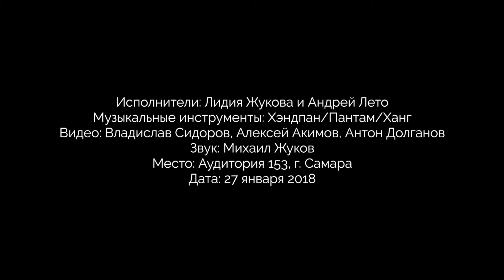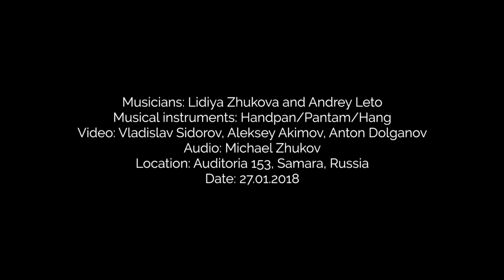Mikkai Kumo & Jatamansi - Minimal Acoustic Dance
Обучение игре на музыкальных инструментах

Исполняют: Лидия Жукова-Игольникова  и Андрей Лето
Инструменты: хэндпан/пантам/Ханг
Место: город Самара, Аудитория 153.
Видео: Modjofilms (Владислав Сидоров, Алексей Акимов, Антон Долганов)
Звук: Михаил Жуков
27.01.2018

Musician: Lidiya Zhukova-Igolnikova and  Andrey Leto
Instruments: handpan/pantam/hang
Location: Samara
Video: Modjofilms (Vladislav Sidorov, Aleksey Akimov, Anton Dolganov)
Sound: Michael Zhukov
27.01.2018